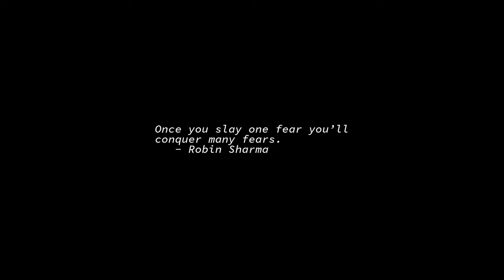Sunrise Time-lapse: Monday, July 25, 2022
On this day:
   World Drowning Prevention Day
   Robert Morris is born in Boston, 1932
   Steve Goodman is born in Chicago, 1948
   First test-tube baby born, 1978
   Constitution Day in Puerto Rico
   National Rebellion Day (3 days) in Cuba
   Republic Day in Tunisia
   St. James, Patron Saint in Spain
   Bob Dylan goes electric at the Newport Folk Festival, 1965
   Crosby, Stills, Nash & Young debut at the Fillmore East, 1969

Today's random fortune, quote, or snark:
Training is everything.  The peach was once a bitter almond; cauliflower is
nothing but cabbage with a college education.
        -- Mark Twain, "Pudd'nhead Wilson's Calendar"